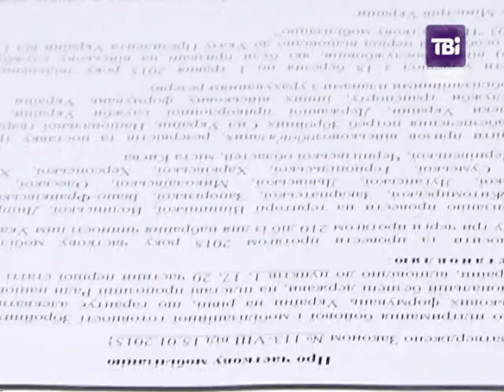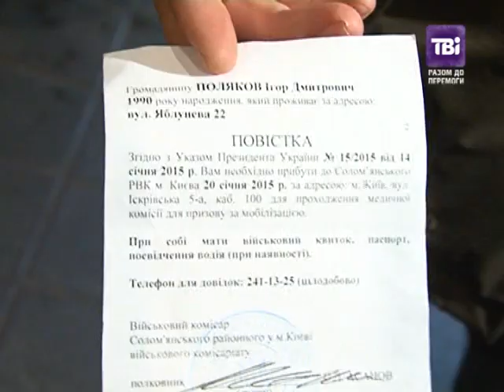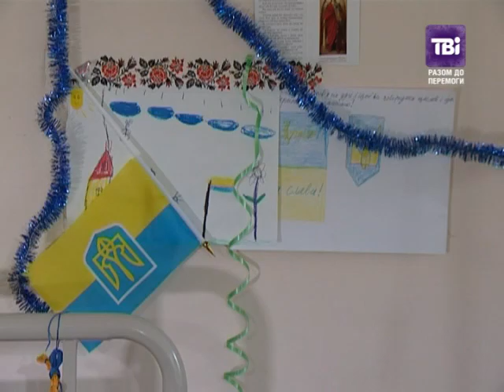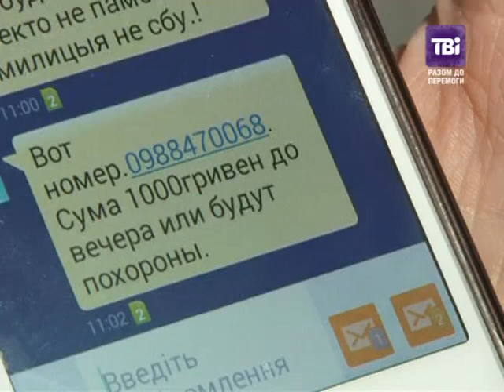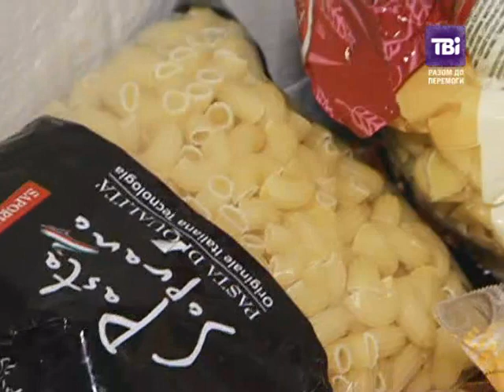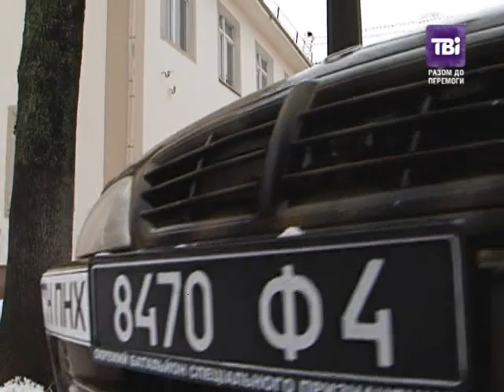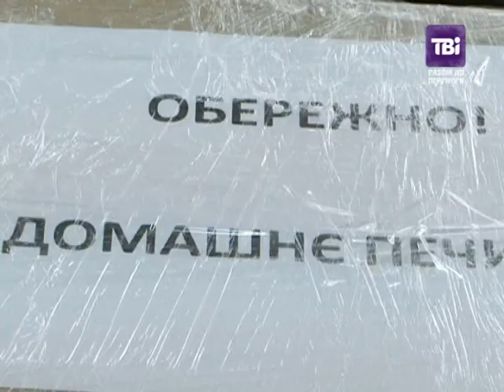"Сьогодні. Країна" від 25.01.15